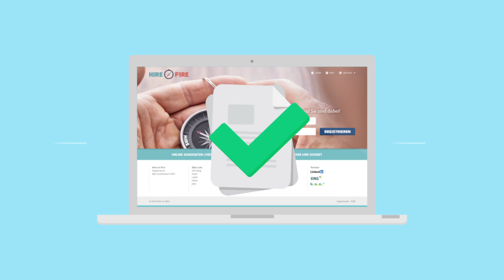HireOrFire - Worum geht's?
Bewerber-Check für Unternehmen. HireOrFire unterstützt Sie richtungsweisend bei Personalentscheiden.